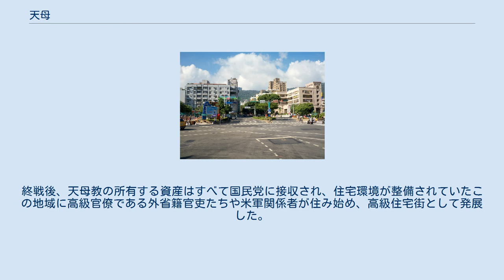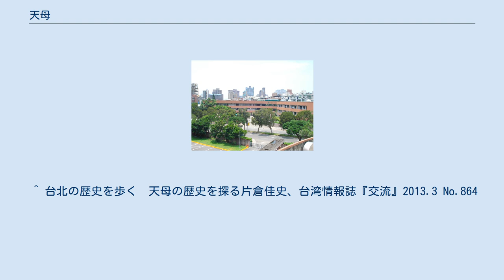天母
台北日本人学校 天母（テンム）は台湾台北市士林区と北投区の間に位置する高級住宅街の地名。
北京語ではティエンムーといい、これが訛ったテンムという言い方が現地在住日本人の間などで広く使用されている。
 日本人を含む外国人居留者が多い高級住宅街である。
日本人学校（台北市日僑學校）や、アメリカンスクール（台北美國學校）がある。
各国の大使館も集中している。
 また、近隣の裕福な住民を主な顧客とする大葉高島屋、新光三越天母店、遠東SOGO天母店などの百貨店や、華威影城などの娯楽施設、多くの飲食店などが集まっている。
 日本統治時代には天母温泉と呼ばれていた紗帽谷温泉もある。
 「天母」は正式地名ではない俗称である。
かつては「三角埔」と呼ばれていたが、日本統治時代に神道系の新興宗教である「天母教」が、そこを本拠地として神社（天母神社）を創設したため、後に神社周辺の地域が「天母」と呼ばれるようになった。
ただしこれは地名から教団名が後付された可能性もある。
地元の人たちの氏神様でもある「三玉宮」には、日本時代に既に天母バス会社や天母温泉があったとされている。
天母は日本の天照大御神と台湾人が信仰する媽祖の神様であったようだ。
 別の説では、地名を尋ねられた台湾人が「聽無、ティアーボー（白話字：thiaⁿ-bô、台湾語で「聞き取れない」の意）」と答えたのを西洋人が聞き間違え、そのまま天母の地名になったというのである。
天母教の説や天母バス会社とは別に、台湾では台湾語由来の逸話が広く知られている。
 清国統治時代は原野であり、17世紀頃は原住民のケタガラン族が居住していたという記録が残っている。
この一帯に温泉が存在することは知られていたが、毒蛇がたくさん棲息していたこともあり、開発されなかった。
1931（昭和6）年に、この一帯の温泉の権利を取得した天母教が移転し、教団施設を造営、菊元百貨店の重田栄治らと温泉保養所「天母温泉」を開発するとともに、バス会社、住宅地開発などにも乗り出した。
終戦後、天母教の所有する資産はすべて国民党に接収され、住宅環境が整備されていたこの地域に高級官僚である外省籍官吏たちや米軍関係者が住み始め、高級住宅街として発展した。
 ^ 台北の歴史を歩く　天母の歴史を探る片倉佳史、台湾情報誌『交流』2013.3 No.864